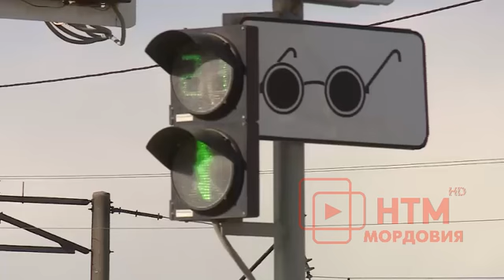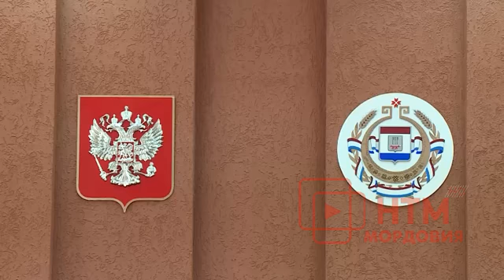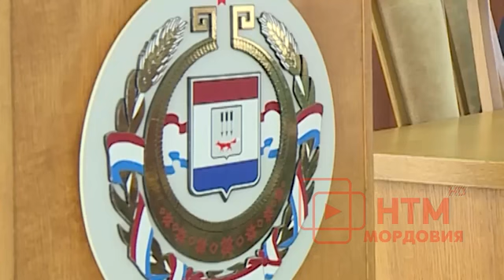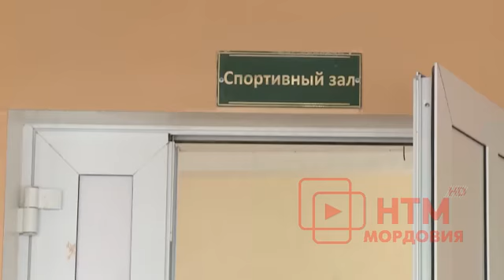Народные новости 7 апреля 2017 г.